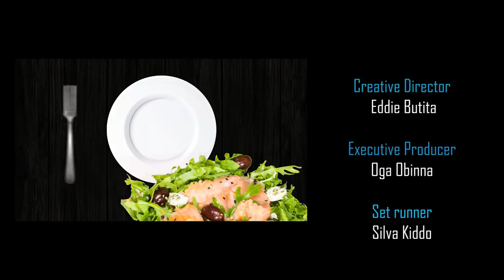KulaCoolerShow: Dennis Karuri - I have suffered at the hands of some clients😰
Makeup artist extraodinare had a sit down with OgaObinna and they Ate while sharing most beautiful and traumatic moments in the makeup industry.